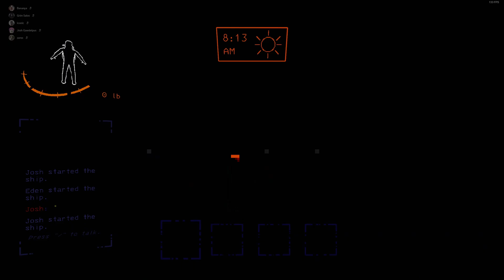when the company is lethal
i think this company might violate some osha regulations